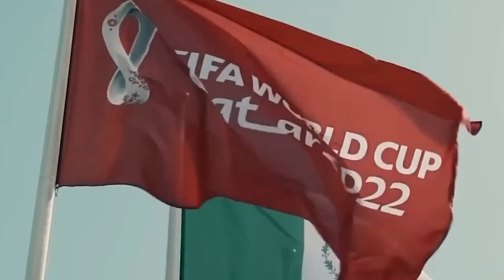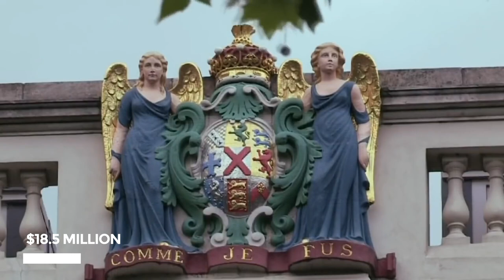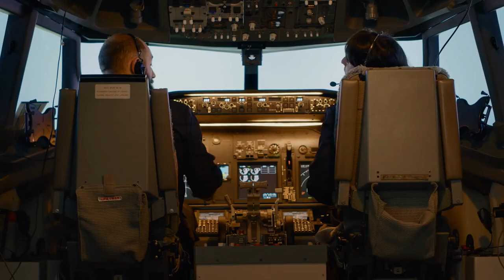LUXURY Lifestyle of The Qatari Royal Family !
WELCOME TO BEST ROYAL AFFAIRS , THE CHANNEL WERE WE DIVE IN TO THE RICHEST AND WEILTHIEST LIFES OF THE ROYALS ON THE PLANET.

INSIDE THE LIFE OF QATAR ROYAL FAMILY

At the Qatar 2022 fifa worldcup , all eyes are currently on the ball.
Due in part to the efforts of the royal family, the Houseof Thani , the small middleeasterndessert nation, was chosen to host the tournament in 2022 According to bloomberg , it reportedly spent US$300 billions on stadiums and infrastructure over the course of 12 years to get ready for its World Cup dream, the most expensive of its kind ever. So let's take a look inside the life of the Qatar Royal Family.
Hello, and welcome back to Best Royal Affairs!
However, the Qatari royal family hasn't always been seen favorably. Just hours before the World Cup kicked off, it wanted a complete ban on the selling of alcohol in World Cup stadiums, according to the Daily Star. Human rights violations during the event's planning brought about a lot of scrutiny.

The House of Thani, Qatar's governing royal family, led by tamim bin Hamad Al Thani, is descended from a long line of banu Tamim tribal confederation members. Tamim bin Hamad Al Thani is the current Emir of Qatar, often known as the country's head of state. They are one of the wealthiest royal families on earth. This royal family has wealth beyond what the average individual could ever fathom or dream of, just like every previous royal family. According to some sources, the Qatari royal family has an astounding $335 billion in net worth, which is a huge sum in the financial world. It is hardly surprising that the Qatari Royal Family leads an opulent lifestyle and invests in luxury properties, superyachts, and sports franchises.

Everybody wants a house, especially one in the center of London. When the previous emir of Qatar's wife, SheikhaMoza bint Nasser Al-Missned, reportedly paid $80 million for a Cornwall Terrace, it appears that she had the same idea. A further $40 million was then spent by her to purchase 2-3 Cornwall Terrace. The opulent 1 Cornwall Terrace has seven bedrooms, eleven reception rooms, nine bathrooms, rooms for beauty treatments, and a leisure complex with a gym and a heated indoor pool. It is 21,500 square feet in size. At the same time, the nearby 2-3 Cornwall Terrace has 14,000 square feet and six bedrooms. According to media reports, the family hoped to transform the five-story, Grade I-listed terraced houses into a 17-bedroom mega-mansion valued at over $230 million. Not all is as it seems, though, as the BBC reports that documents from the Pandora Papers probe show that the Qatari family avoided paying $18.5 million in stamp duty by buying the homes through offshore companies. The family also bought the home at 2-3 Cornwall Terrace.

About Best Royal Affairs
🎥 Videos about Royal family's around the world.
🎨 Written, voiced and produced by Best Royal Affairs